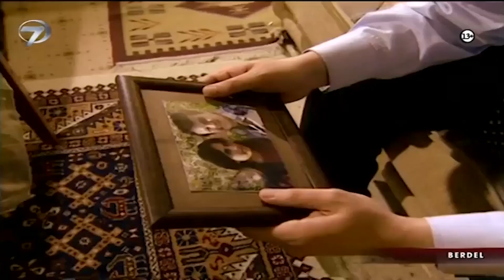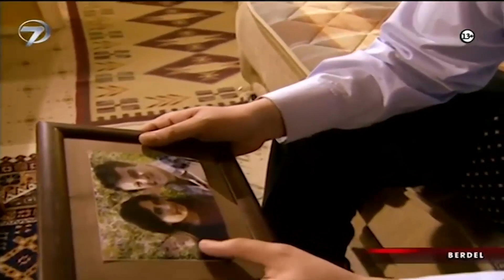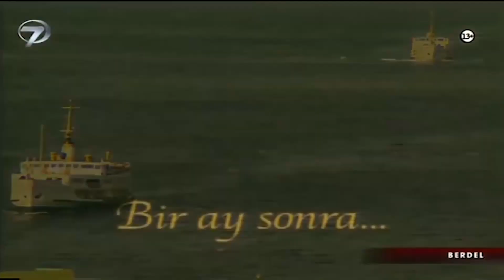Berdel | Kanal 7 TV Filmi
Sanem’in annesi vefat etmiş; Sanem ağabeyi, kız kardeşi ve babası ile yaşamaktadır. Ağabeyi bir kızla evlenmek ister fakat başlık parasını bulamaz. Bütün itirazlarına rağmen Sanem kendinden on yaş büyük bir adama berdel olarak verilir. Ağabey çok mutludur ama kardeşinin çileli günleri başlamıştır.

Sanem kaynanası ile anlaşmakta oldukça zorlanır. Kocası ise sürekli genç kızı dövmektedir. Yediği dayaklar nedeniyle çocuğunu düşüren Sanem evine döner ama babası ve ağabeyi onu eve kabul etmez. Evlenmiştir bir kere ve gittiği evden ancak cesedi çıkmalıdır. Onu geri gönderirler. Sabah korkunç bir haber alırlar. Sanem’in cansız bedenini görünce babası çok pişman olur. Kaynana ortalığı karıştırmaya devam eder ya kızını geri alacaktır ya da oğluna bu defa Sanem’in küçük kız kardeşini vermelerini ister. Bir “Berdel” hikayesi